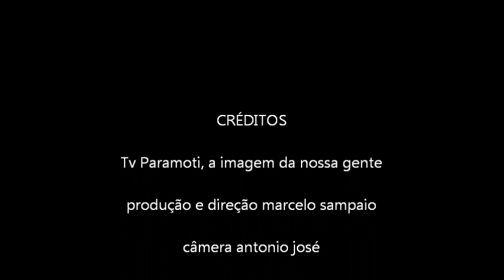Comentários Politicos de Chico Paraibano-2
Veja os comentários politicos de quem entende do assunto